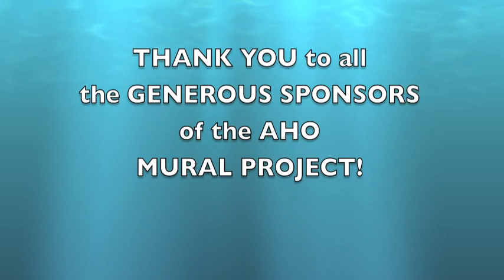How to Education, Innovate and Collaborate - Seasons of Hope Singing Tree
Homeless, formerly homeless and socially conscious youth innovate by collaborating to creating four murals - a California Live Oak in the Winter of Wellness, Spring of Sustainability, Summer of Serenity and Autumn of Abundance answering the question: What kind of World do you want to live in?" to see how you can educate, innovate and collaborate with divided and disenfranchised groups by using mural painting. Add to the international Forest of Singing Trees.